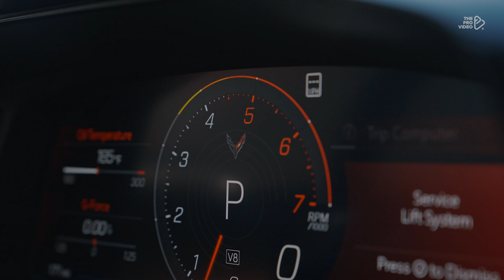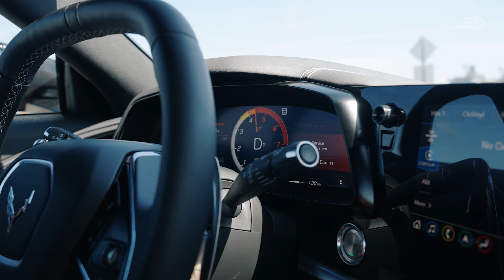LBWK C8 @ARMYTRIX | @The Pro Video ​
IF YOU WANT TO USE THE PRO VIDEO CONTENT :
We have a few new updates for 2022:

2) Try your best to not cut my logos out of the video
3) Please insert the source video you used of mine at the end of your video. (End card)

The fee to remove an existing Clime or strike is $500USD.

   Gear I use:
  Cliet  @ARMYTRIX
  Car Owner